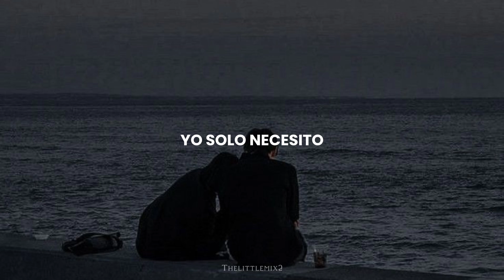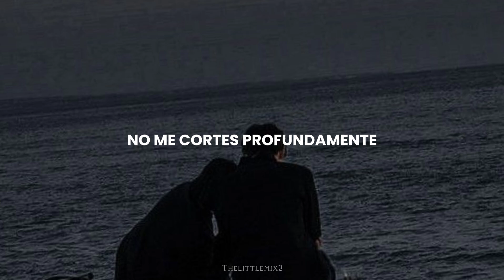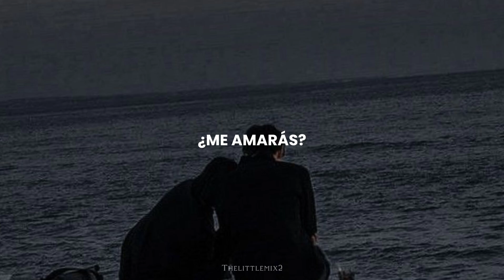Little Mix - Love Me (Español)